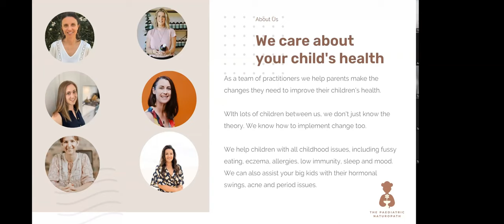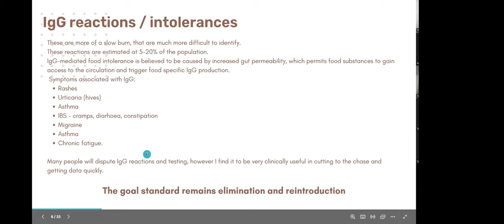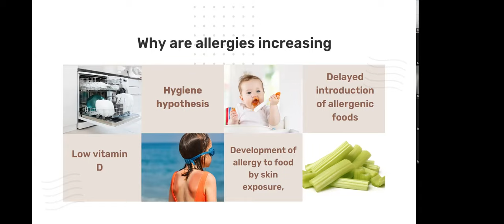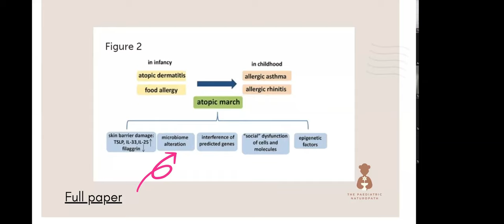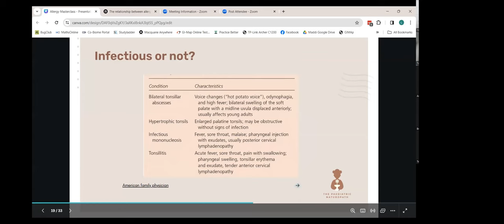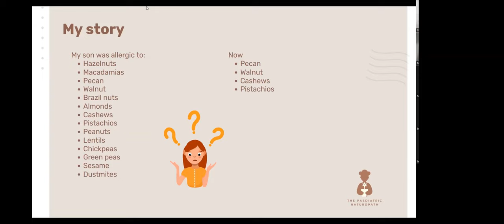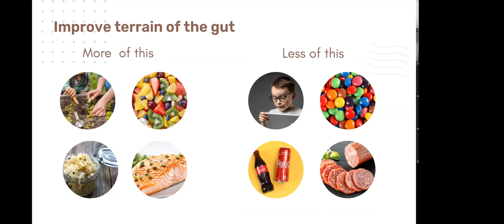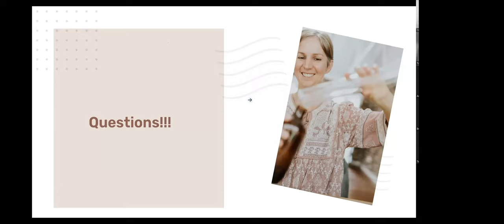The Allergies Masterclass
Learn all about the different types of allergies and how they might be affecting your child.